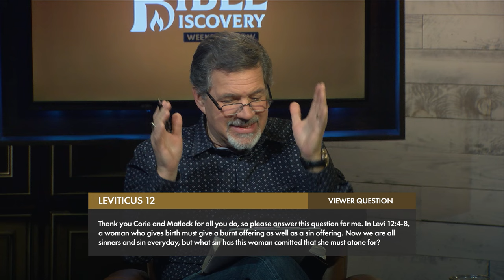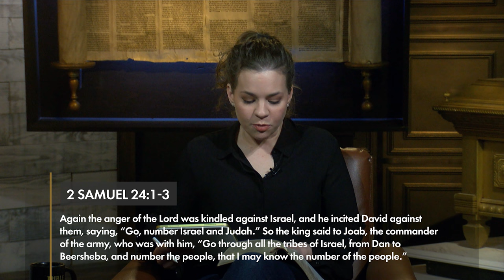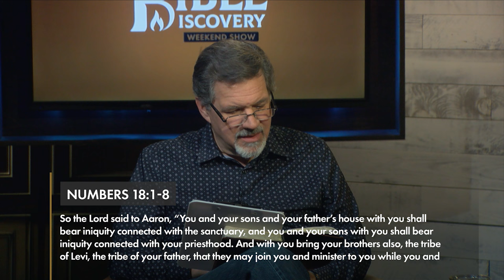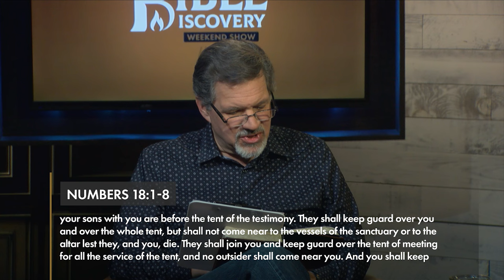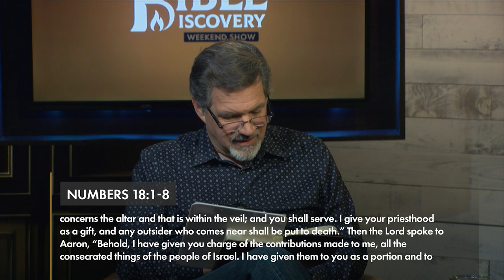Can a Christian Take a Nazarite Vow? w/ Special Guest • Weekend Show • Numbers 1–24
Join my father and I as we go through the entire Bible in a year, in conjunction with the Bible Discovery Guide and The Daily Show. This weekend we answer some of the big questions and viewer questions concerning Numbers 1–24. If you want to know your Bible better, then this is a great place to help deepen your big picture understanding.

01:47 – Who was the Pharaoh of the Exodus and during Joseph's time?
06:15 – Why must a woman make atonement for giving birth?
12:30 – Why was a census okay in Numbers 1:1-16 but not in 2 Samuel 24:1-17?
19:28 – Where did the Israelites get the hides from sea cows?
22:39 – Can a Christian still take a Nazarite vow today?
30:50 – What does it mean: “the outsider who comes near shall be put to death”?
40:25 – Comparing Numbers 19:16, Leviticus 19:18, and the Parable of the Good Samaritan.

LINKS

SOCIAL